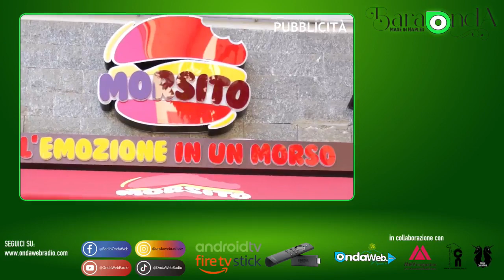BaraOndA made in Naples del 30 novembre 2023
In Studio conducono
- Rosanna Bernardo -  Editore e speaker Onda web Radio
- Francesco Palmieri - Editore e speaker Onda web Radio
- Antonello Di Martino - Direttore MANI E VULCANI magazine

In collegamento Skipe
- Francesco di Martino - Onda Calcio Choose Naples
- Carlo Ditto giornalista

Vi aspettiamo!